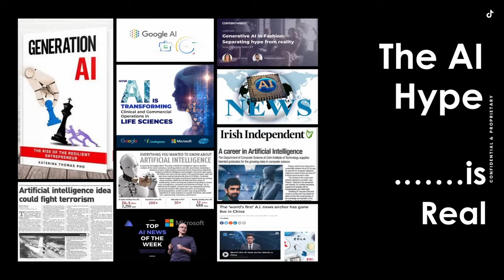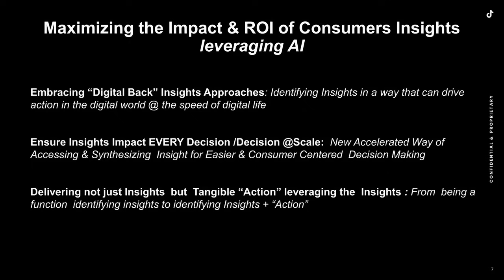The Real Potential for AI Driven Insights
Get consumer feedback quickly and efficiently. In this episode, Kalindi Mehta, Global VP at The Estée Lauder Companies Inc., explains how AI models are transforming consumer research. Discover how synthetic packaging and concept testing, powered by years of data, enable rapid, iterative feedback to fine-tune products efficiently. Learn about AI-driven user personas that simulate consumer interactions, offering insights that guide design thinking and product development. This agile approach streamlines decision-making processes and accelerates innovation.

00:00 Introduction to Agile Consumer Feedback
00:38 The Future of Iterative Feedback with AI
00:48 AI in Packaging Testing
01:45 AI in Concept Testing
02:23 AI Personas for Consumer Insights
03:20 Conclusion and Impact of AI Insights